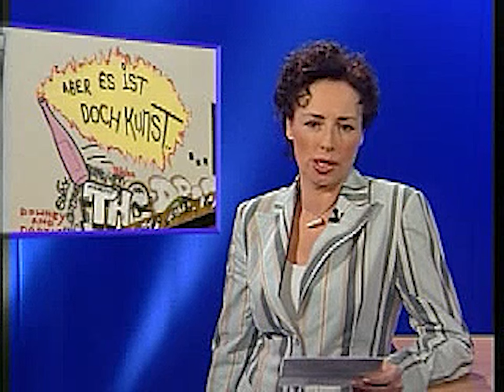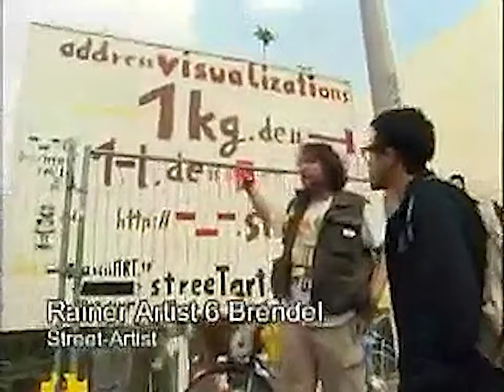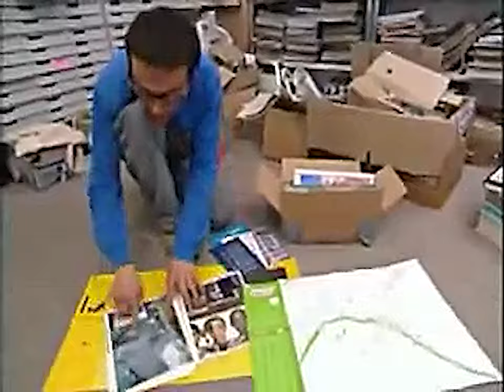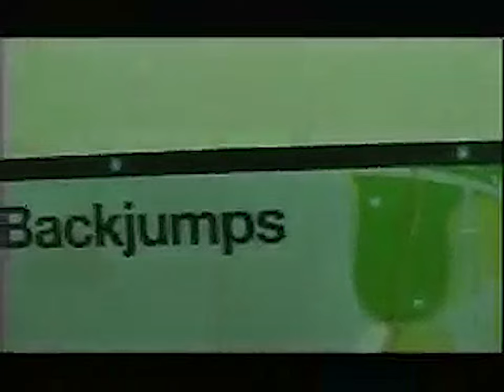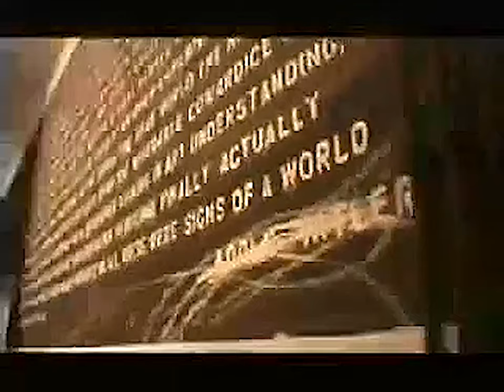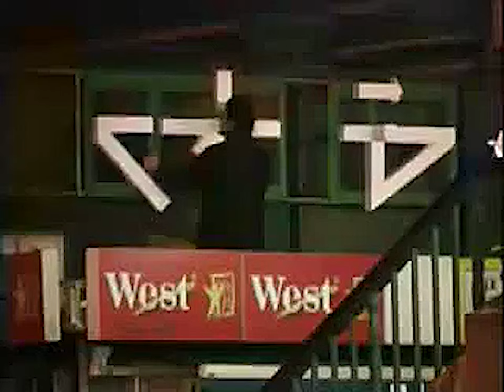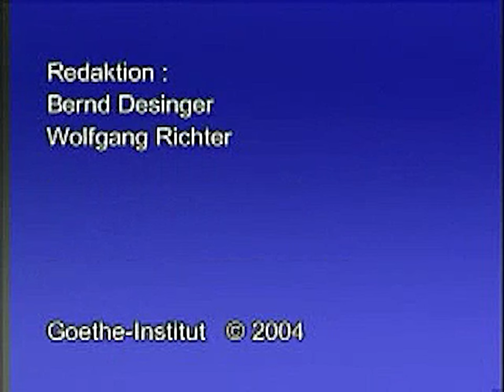MR. AVANTGARDE – ADRIAN NABI | BERLIN GRAFFITI | 2004